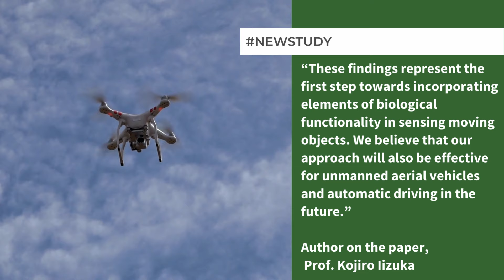Novel system can prevent slips in extraterrestrial environments for unmanned rovers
Drawing inspiration from the intricate functionality of muscles in the human body, researchers at the Shibaura Institute of Technology have pioneered a system designed to help unmanned rovers in identifying slip conditions within extraterrestrial terrains. This system holds immense promise for enhancing the safety and efficiency of rover operations, marking a significant advancement in the field.

Published in the open access journal, Remote Sensing, the study introduces a novel rover detection system. The system enables a rover to detect its traveling state by monitoring the change in the shape of its chassis - the base frame connected to the wheel and body of the rover . This functionality assists the system in determining the rover's condition in real-time, allowing the rover to detect environmental obstacles such as rocks and stones. Consequently, the rover can execute essential manoeuvres to avert potential slipping incidents.

“Our inspiration came from how humans detect their own traveling state based on muscle tension while walking. We aimed to develop a similar system that recognises the traveling state based on the chassis shape deformation,” explains author on the paper Prof. Kojiro Iizuka.

In exploring hostile extraterrestrial environments, unmanned rovers play a critical role. NASA's Mars and lunar rovers have greatly enhanced our knowledge of these extraterrestrial bodies. Yet, planetary surfaces, marked by slopes, craters, and dunes, pose challenges. Especially problematic is the presence of regolith, fine particles covering these surfaces, impeding rover mobility. The risk of slipping on these loose surfaces can jeopardise rover progress and even mission success in these demanding terrains.

Various methods, primarily relying on visual data from cameras, have been explored to detect the traveling state or slip condition of rovers. Yet, these methods face limitations, struggling to differentiate between terrain features, such as distinguishing rocks from loose sand, affecting their accuracy and reliability.

The researchers present an alternative solution to this problem, equipping rovers to obtain traction information from each wheel. This enables the rover to detect its traveling state faster in order to correct its posture to avoid slipping.

Drawing parallels with human muscles, the researchers classified the change in the shape of the chassis of the rover, which manifests as strain, into two categories: displacement of strain and vibrational change in strain. They studied the strain displacement data using nuclear chain fibres analysis and strain velocity as nuclear bag fibres analysis.

The nuclear chain fibre analysis revealed that the forces acting vertically and in the direction of the rover's motion changed with strain. Therefore, monitoring strain changes can enable the detection of force alterations, ultimately indicating the rover's traveling state. In addition, through nuclear bag analysis, the researchers found that the rate of strain change could effectively gauge the level of slippage and subsequent alterations in the rover's travel state.

Highlighting the importance of this study, Prof. Iizuka adds: “During rover route planning, the experiences from this study should be considered to ensure that the rovers can travel safely. These findings represent the first step towards incorporating elements of biological functionality in sensing moving objects. We believe that our approach will also be effective for unmanned aerial vehicles and automatic driving in the future.”

If you're interested in learning more about this research, you can access the paper published in Remote Sensing